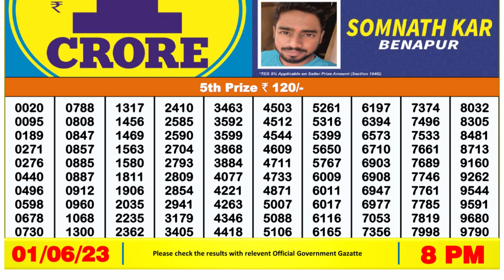🔴 Lottery Sambad Live 08:00pm 01/06/2023 Evening Nagaland State Dear Lottery Result Pdf Download